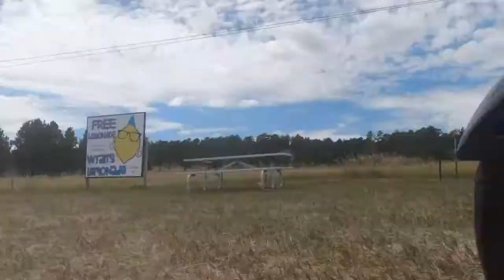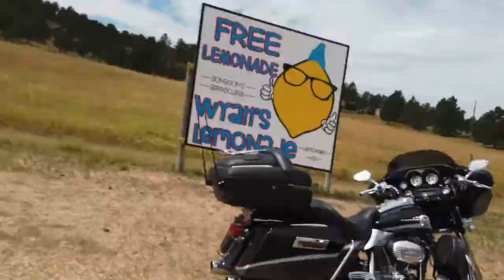Wyatt Lemonade Stand • 08-12-2022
I found out about Wyatt Lemonade Stand while I was at the 2022 Sturgis Motorcycle Rally, so I decide to go find him with a little help from  my friend Dave.
Wyatt looks forward to seeing everyone at the stand! Take exit 40 (Tilford) off I90. If traveling toward Sturgis get off at exit 40 and take a left. Go over the highway and take Sturgis Road ¾ mile back toward Rapid. Wyatt’s Lemonade is on the right side of the road next to Tilford Gulch Campground. Look for the giant lemonade flag!

21465 Sturgis Rd Tilford, SD 57769

Twisted Technology
3819 Rufe Snow Dr #101, North Richland Hills, Texas 76180

Ace Electronics
3210 Antoine Dr Houston Texas 77092

38335 Apollo Pkwy, Unit 4 Willoughby, OH United States 44094

Amazon Shop

My Motorcycle:
2010 Two Tone Ocean Blue & Sandstone Metallic Victory Vision
2008 Harley-Davidson Road Glide
1999 Yamaha Royal Star Venture
1982 Yamaha Virago 750
1974 Yamaha DT250 Enduro
1968 Honda 50 Mini Trail